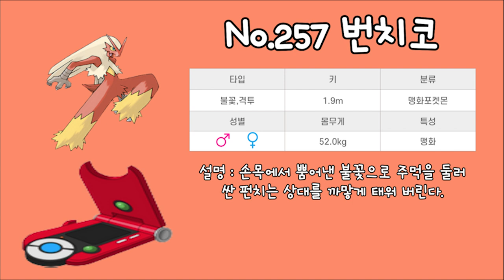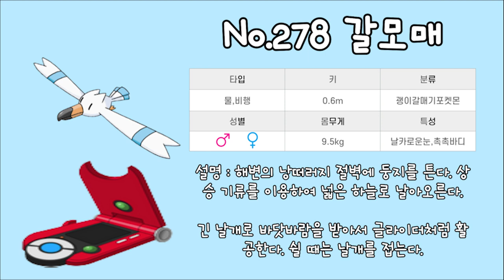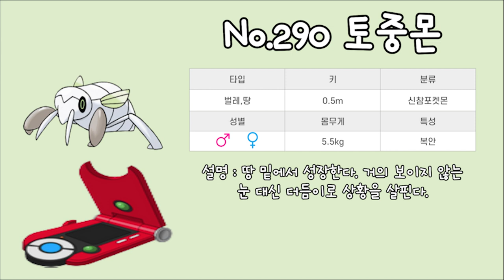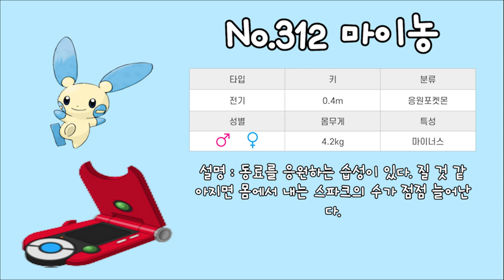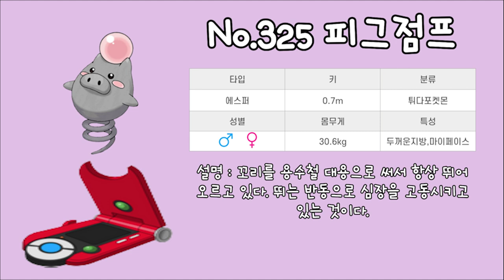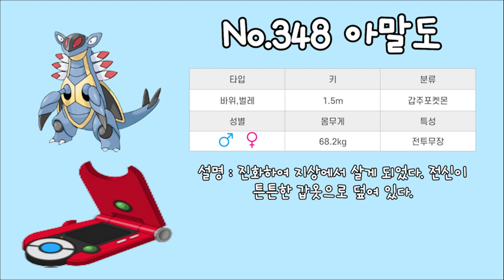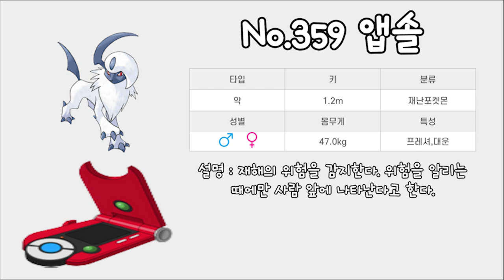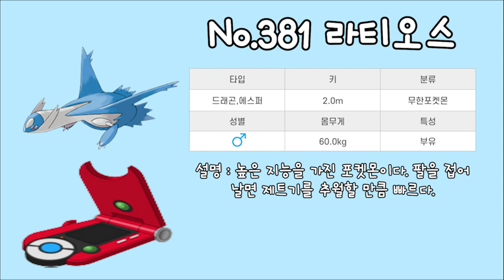135마리 포켓몬스터 3세대 포켓몬들을 전부 알아보자! (포켓몬 도감)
135마리 포켓몬스터 3세대 포켓몬들을 전부 알아보자! (포켓몬 도감)

출처 : 포켓몬스터 공식 홈페이지